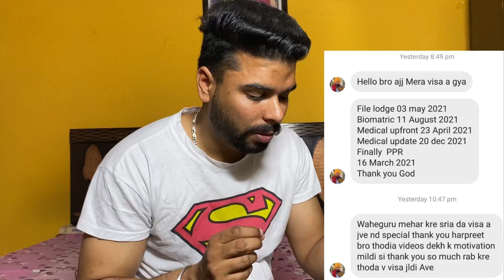18 MAR 2022 (PART-1) LATEST PPR TIMELINES SPOUSE OPEN WORK PERMIT CANADA